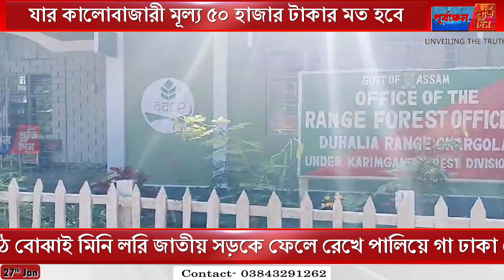অবৈধ কাঠের লগ বোঝাই ‌মি‌নি ল‌রি বাজেয়াপ্ত কালাছড়ায়, লরি ফেলে পালিয়ে গা ঢাকা চালকের।